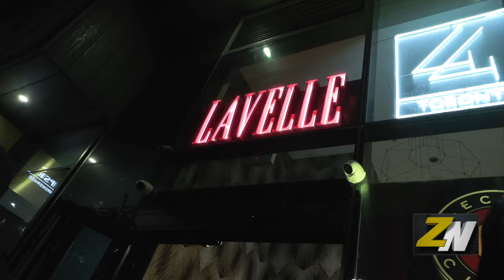ZNews - "Electric Circus" Celebrates 35th Anniversary and Pays Tribute to Media Mogul Moses Znaimer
Legendary dance show "Electric Circus" returns to Downtown Toronto after a 20 year hiatus for a special 35th anniversary party featuring the show's original host, Monika Deol and George Lagogianes and Guest of Honour the show's original creator, CityTV/MuchMusic co-founder Moses Znaimer. ZNews Videographer Darrin Maharaj has more...